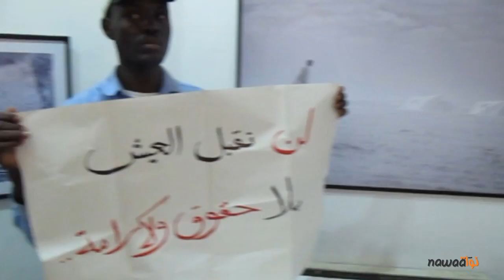وزير الثقافة في مشادات كلامية مع أنصار اللاجئين في معرض بصمات على مخيم شوشة